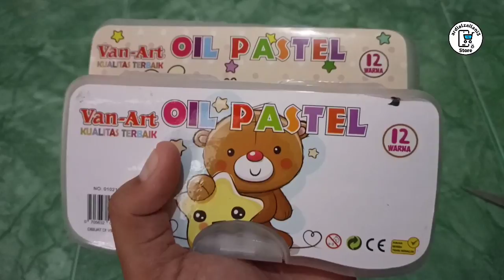Krayon 5 Ribuan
Krayon Murah 5 Ribuan
10 Ribu Dapat Dua 😉